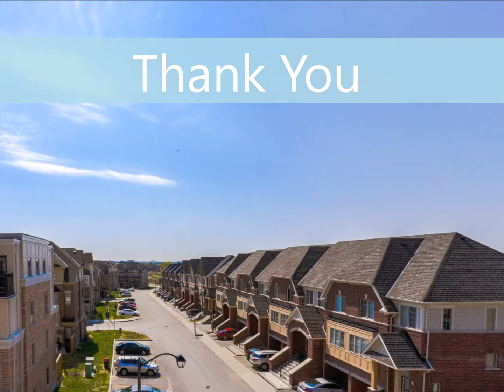2591 BROMUS PATH,OSHAWA,ON